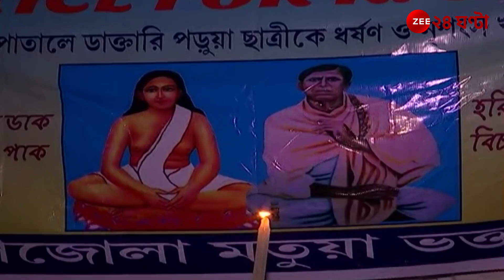R G Kar Protest | আরজি কর কাণ্ডে প্রতিবাদ, শহরে একাধিক মিছিল | Zee 24 Ghanta